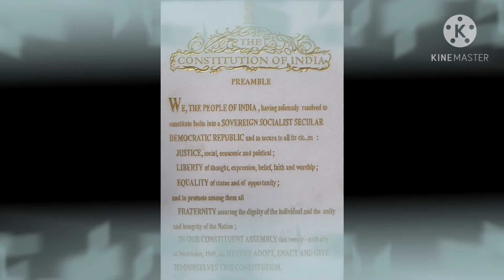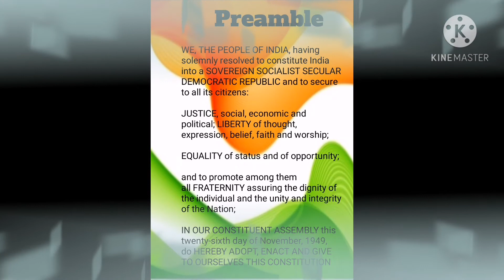Discription of Preamble (Savidhan)26th November 2020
PREAMBLE

WE, THE PEOPLE OF INDIA, having solemnly resolved to constitute India into a SOVEREIGN SOCIALIST SECULAR DEMOCRATIC REPUBLIC and to secure to all its citizens:

JUSTICE, social, economic and political; LIBERTY of thought, expression, belief, faith and worship;

EQUALITY of status and of opportunity;

and to promote among them all FRATERNITY assuring the dignity of the individual and the unity and integrity of the Nation;

IN OUR CONSTITUENT ASSEMBLY this twenty-sixth day of November, 1949, do HEREBY ADOPT, ENACT AND GIVE TO OURSELVES THIS CONSTITUTION.